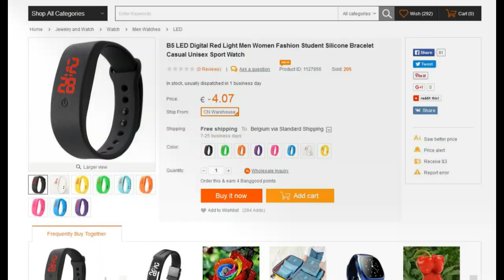B5 LED Digital Red Light Men Women Fashion Student Silicone Bracelet Casual Unisex Sport Watch